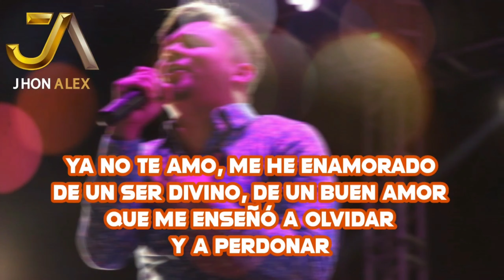ASÍ FUE (Letra) - JHON ALEX EL GUAJIRO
"ASÍ FUE"
Autor: Juan Gabriel
Álbum: Mundo De Ilusiones

Disponible también en todas las plataformas digitales:   👉🏻 Jhon Alex El Guajiro

C O N T R A T A C I O N E S :  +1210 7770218